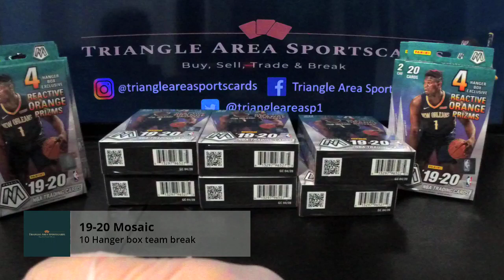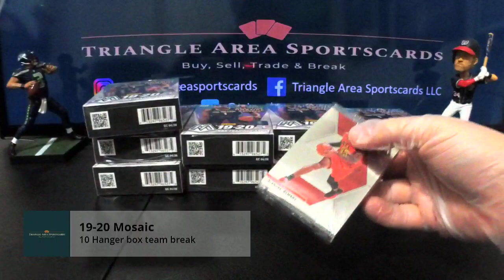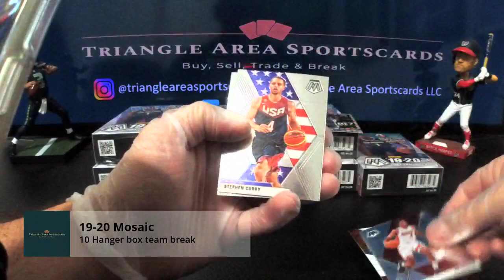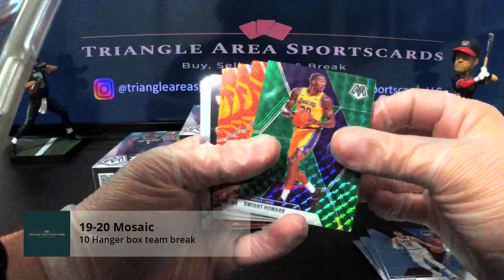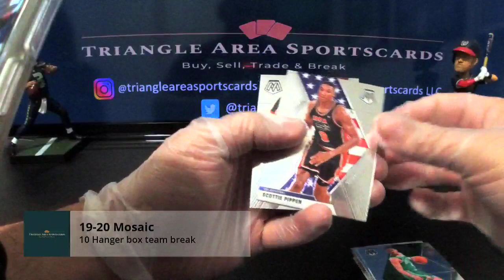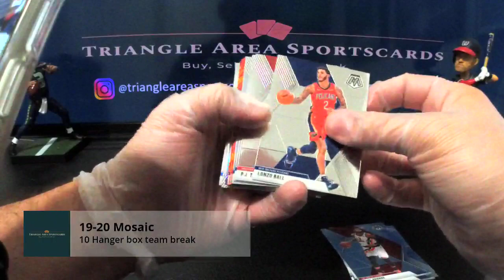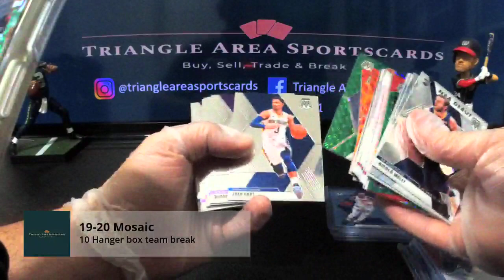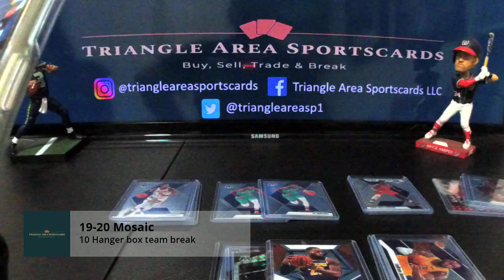2019-2020 Panini Mosaic 10 Hanger Pack Break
Good night for Lebron and Zion!